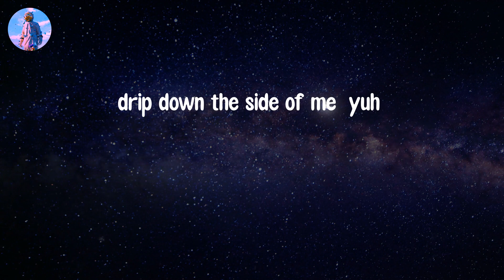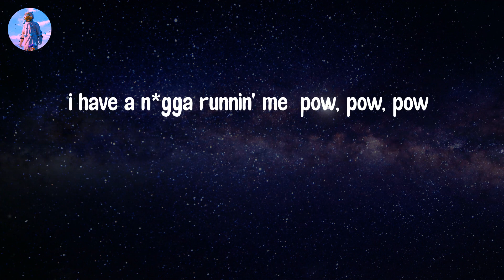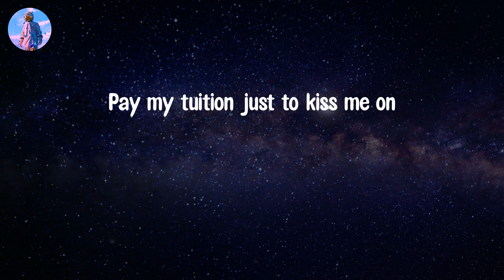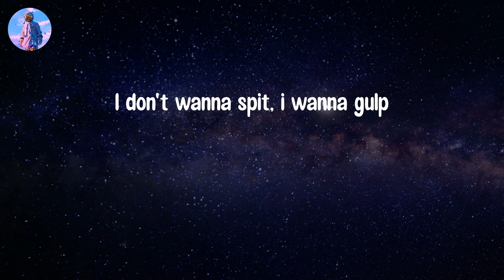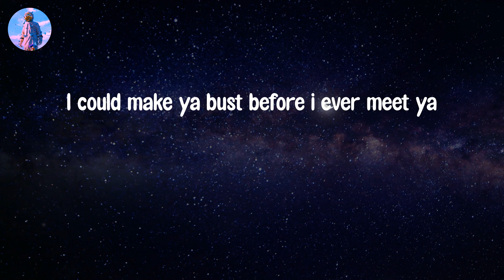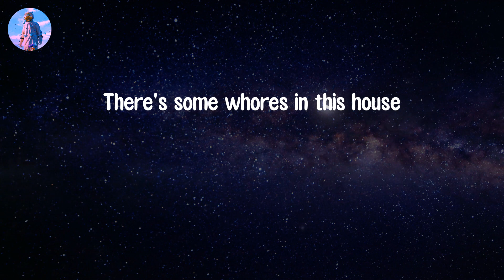𝙒𝘼𝙋 - 𝘾𝙖𝙧𝙙𝙞 𝘽 (𝙇𝙮𝙧𝙞𝙘 𝙑𝙞𝙙𝙚𝙤)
Lyric video: WAP - Cardi B

Lyrics WAP:
WAP